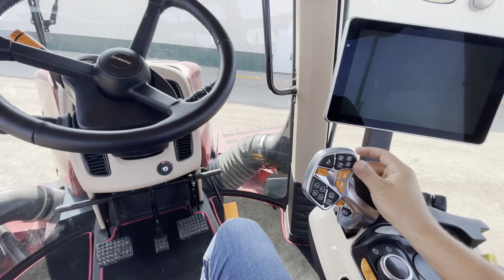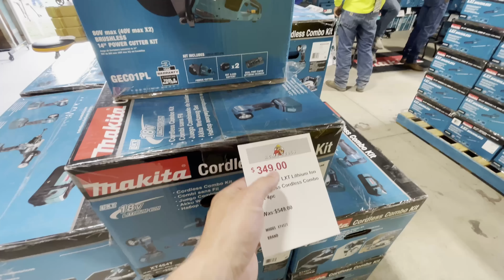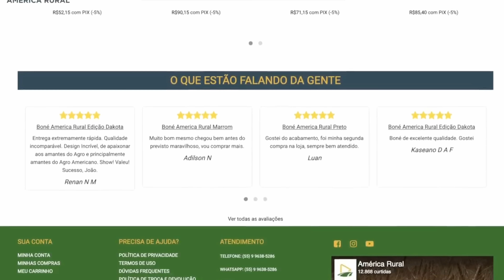BIG IRON - FEIRA DE MÁQUINAS NOS EUA - CADÊ AS NOVIDADES???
HEAVY MOTORS

ENVIE O SEU VIDEO PARA NÓS
Videos de até 30 segundos serão inseridos em videos do canal!

Para parcerias comerciais:
OBS: apenas parcerias comerciais serão respondidas por esse e-mail!

ENDEREÇO:
202 11 AVE N